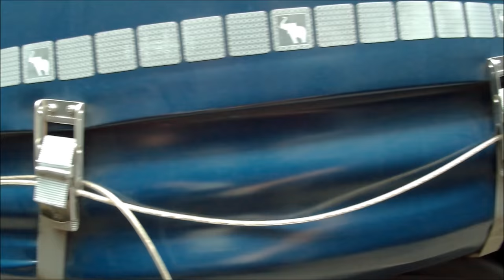Freddy´s Fernfahrerwoche #0.1 Der Anfang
Hallo,

hier die 1. Folge meines Blogs, bei dem ich von meinem Nebenjob als LKW Fahrer berichte!